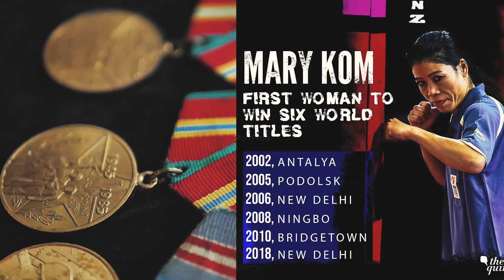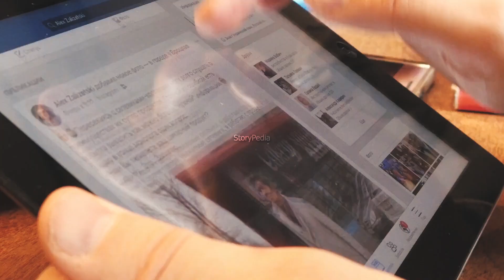Mary Kom : एक किसान की बेटी कैसे बनी दुनिया का नं 1 बॉक्सर | 6 Gold Medal Holder World Record.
Dosto mary kom ko ajke din mai nahi jante aisa bohot hi kam log honge aur uske piche ka karan hai priyanka chopra ki mashoor film mary kom ki bajah se dosto ajke video mai hum janenge unke jiban se juri bohot sare chise jo shayad apko movie mai vi nahi dikhaye honge toh ap sab video ke sath bane rahiye aur anth tak dekhiye.